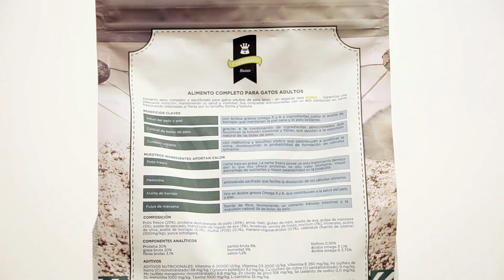Pienso Criadores Razas para Gatos Persa y de pelo largo - Tiendanimal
Los gatos de pelo largo, ya sean mestizos o de razas como Persa, Maine Coon, Bosque de Noruega, Himalayo o Angora Turco requieren de una alimentación completa y de alta calidad para, además de estar sanos por dentro, luzcan un pelaje precioso.

Si tienes un gato de pelo largo adulto, no puedes dejar de probar Criadores Razas, un alimento completo y delicioso para los paladares más exquisitos.